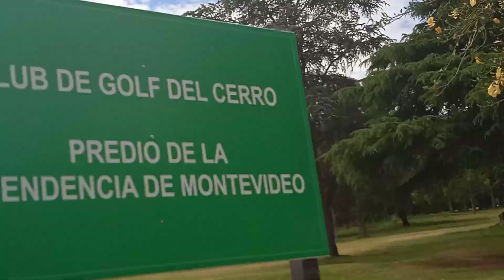Club de golf El Cerro.Montevideo 18 de noviembre 2022